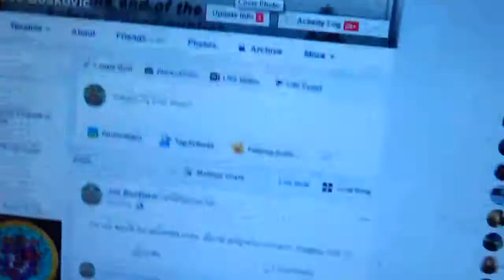Man - O - War Headphones (FUGAZI/CON)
man o war headphones quit b4 battle even started